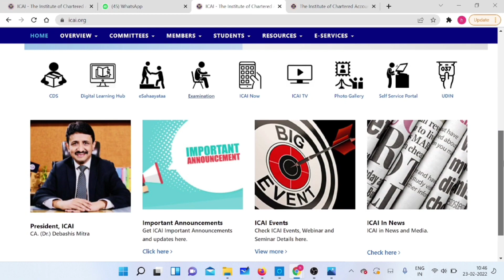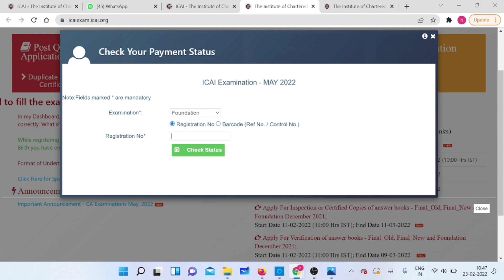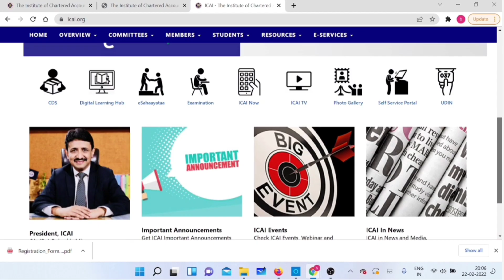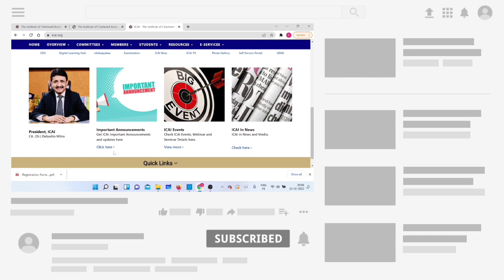ICAI Important Announcement | CA Exam May 2022 |How to Check Your Exam Form Payment Status May 2022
🔴How To Fill CA Intermediate Exam Form May 2022 | Step by Step Guidance | CA Inter may 2022 Exam Form

1) ca foundation may 2022 check payment status
2) ca intermediate may 2022 check payment status
3) ca final may 2022 check payment status
4) how to check ca foundation may 2022 exam payment status
5) how to check ca intermediate may 2022 exam payment status
6) how to check ca final may 2022 exam payment status

UPDATE
ANNOUNCEMENT
NOTIFICATION

Electronic products 🔥
My mic 🎤 👇🏼
My tripod 👇🏼
My new phone 📱👇🏼
My new laptop 👇🏼
Best laptop under 30k 👇🏼
Best calculator for CA Student 👇🏼